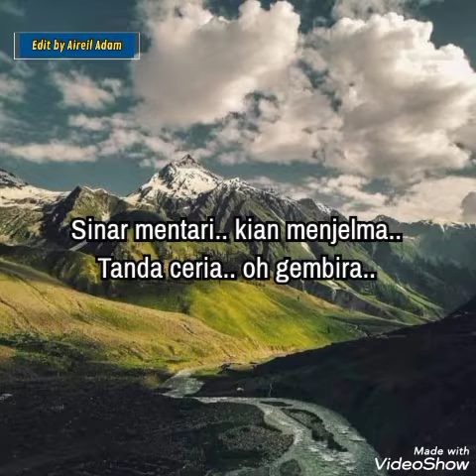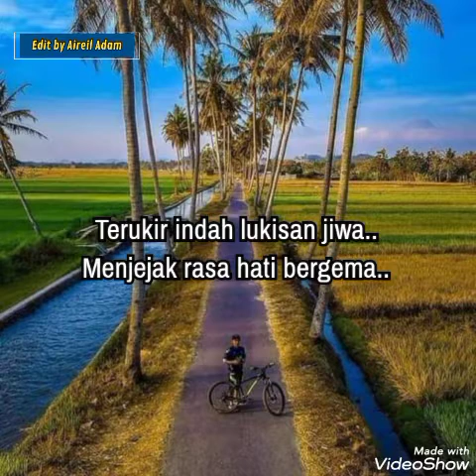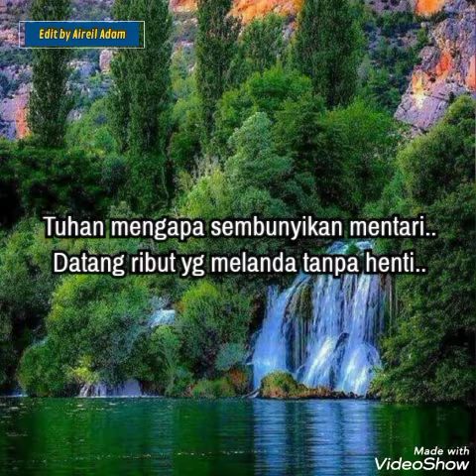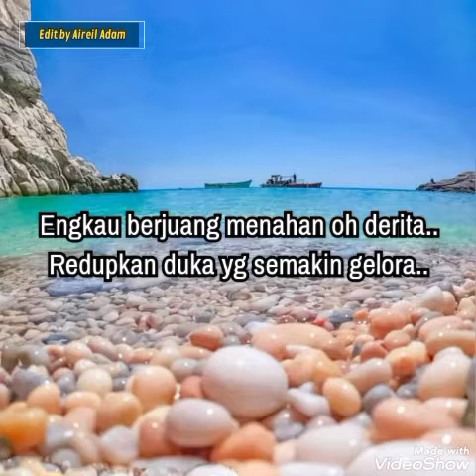Khai Bahar - Bangkit Semula lirik